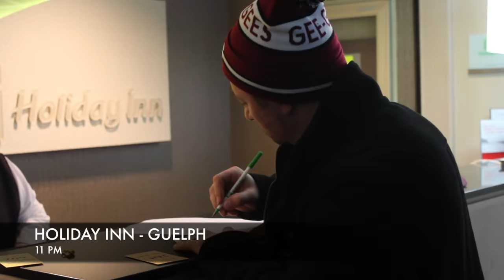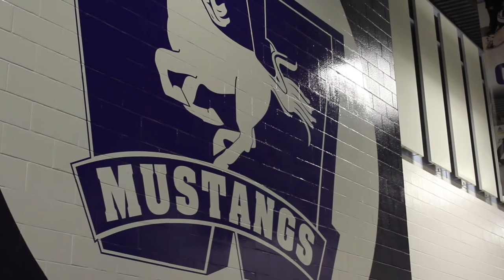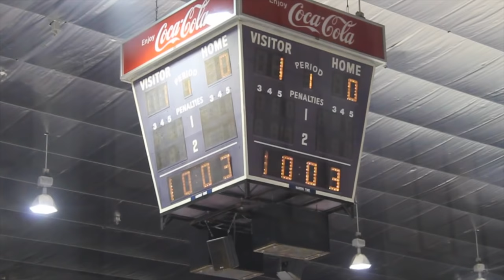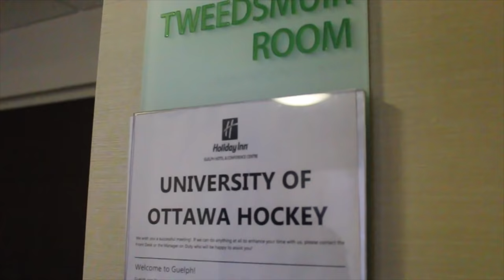Charge of the Cavalry : Men's Hockey Road Trip Feature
Produced by Carlos Verde